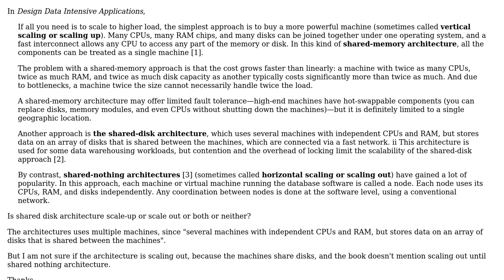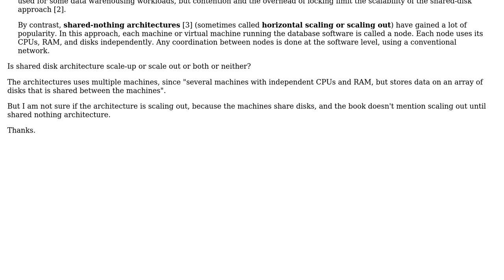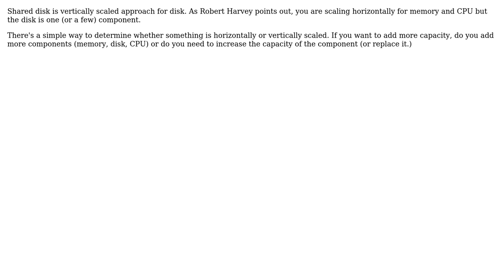Software Engineering: Is shared disk architecture scaling up or scaling out? (3 Solutions!!)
Software Engineering: Is shared disk architecture scaling up or scaling out?

With thanks & praise to God, and with thanks to the many people who have made this project possible! | Content (except music & images) licensed under CC BY-SA | Music | Images & others | With thanks to user Tim user Michael Shaw user JimmyJames user Euphoric and the Stack Exchange Network Trademarks are property of their respective owners. You are responsible for your own actions.